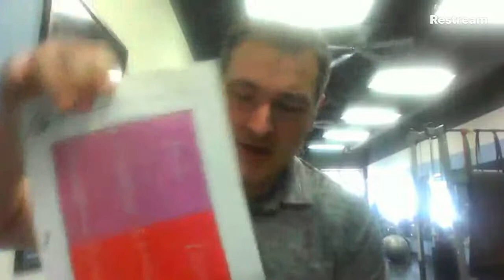Balance Your Meals for optimum health!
Learn how to balance your meals with the CHEK institute 4 day rotation Diet!